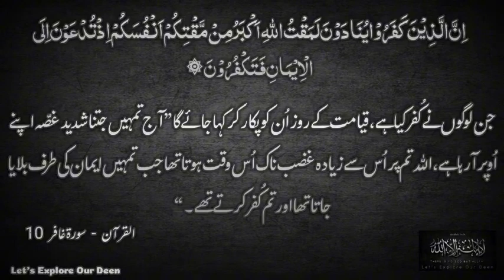Jahanmiyu Ki Bezari || Reminder from Surah | Al-Ghaafir Verse-(Ayat 10)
Jahanmiyu Ki Bezari - Reminder from Surah Al-Ghaafir (Ayat 10)

تفسیر القرطبی : ابو عبدالله القرطبي

 جہنمیوں میں سے ہر ایک انسان اپنے آپ سے کہے گا : اے نفس ! میں تجھ سے ناراض ہوں ملائکہ انہیں کہیں گے جبکہ وہ جہنم میں ہوں گے : جب تم دنیا میں تھے جبکہ تمہاری طرف رسول مبعوث کیے گئے تھے تو اللہ تعالیٰ کی تم سے ناراضگی آج تمہاری اپنے نفسوں سے ناراضگی سے بڑھ کر تھی۔ حضرت حسن بصری نے کہا : انہیں ان کی کتاب دی جائے گی جب وہ اپنی برائیوں کو دیکھیں گے تو وہ اپنے آپ سے ناراض ہوں گے تو انہیں ندا دی جائے گی دنیا میں تم سے اللہ تعالیٰ کی ناراضگی، جب تمہیں ایمان کی طرف دعوت دی جاتی تھی تو تم کفر کرتے تھے، آج تمہاری اپنی ذاتوں سے جو ناراضگی ہے اس سے بڑھ کر تھی : یہ مجاہد نے معنی بیان کیا ہے۔ قتادہ نے کہا : معنی ہے تم سے اللہ تعالیٰ کی ناراضگی جب تمہیں ایمان کی دعوت دی جاتی تو تم کفر کرتے اس سے بڑھ کر تھی جو تم اپنی ذاتوں سے ناراضگی کا اظہار کررہے ہو جب تم نے جہنم کی آگ کو دیکھا ہے۔
اگر یہ سوال کیا جائے : یہ کیسے صحیح ہو سکتا ہے کہ وہ اپنے آپ سے ناراض ہوئے ؟ اس میں دو وجود ہیں (1) انہوں نے اپنے نفوس کو گناہ کی جگہ رکھا جو اس کا محل ہے جس سے ناراض ہوا جاتا ہے (2) جب وہ اس حالت تک جا پہنچے جن سے خواہش نفس زائل ہوگئی اور انہیں علم ہوگیا کہ ان کے نفوس نے ہی انہیں نافرمانیوں میں رکھا تو وہ اس پر ناراض ہوئے۔
محمد بن کعب قرطبی نے کہا : جب جہنمی اس چیز سے مایوس ہوگئے جو جہنم کے دروازوں کے پاس تھی تو مالک نے انہیں کہا تم اسی میں رہو گے جس کا ذکر بعد میں آئے گا تو ان میں سے بعض نے بعض سے کہا : اے ساتھیو ! تم پر عذاب اور آزمائش نازل ہوچکی ہے جسے تم دیکھتے ہو آئو ہم صبر کریں ممکن ہے صبر ہمیں کچھ نفع دے جس طرح اہل اطاعت نے اللہ تعالیٰ کی اطاعت پر صبر کیا۔